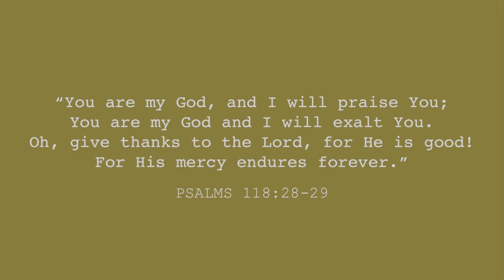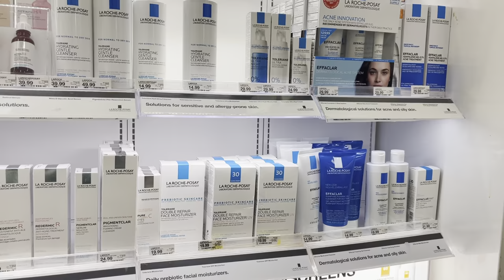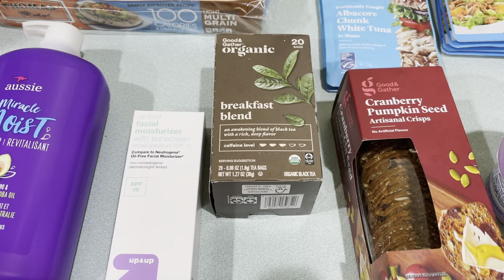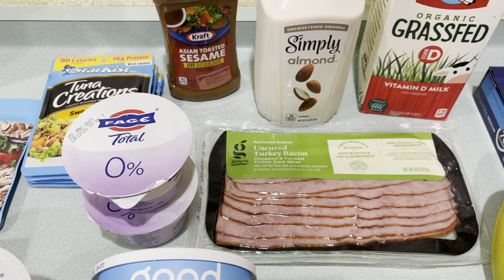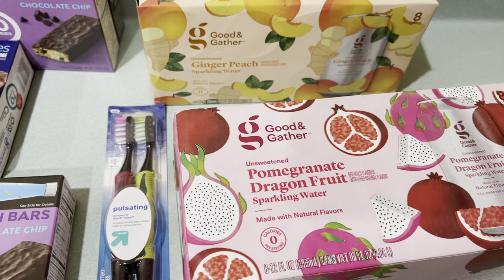VLOG 19 | Outfits. Loewe + Prada Buys. Target Haul. | CHANELFILES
Happy New Year ladies!

— I know it’s been a while but just wanted to share some snippets from the past few weeks. Enjoy!

Xx
Chanel